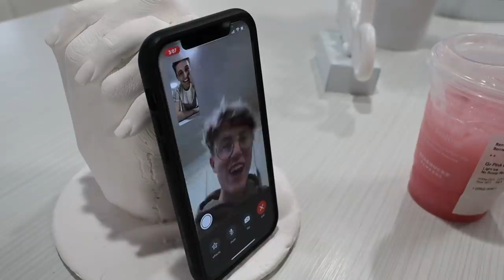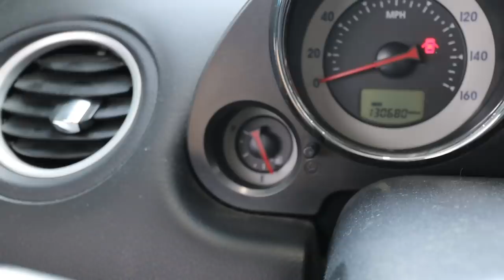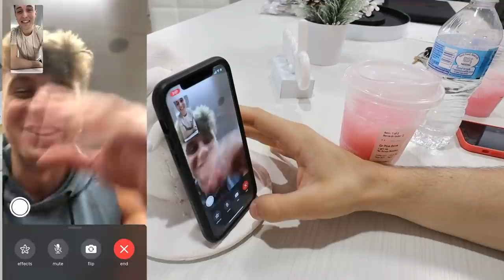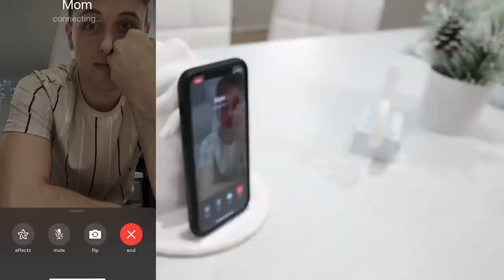WEARING LONG ACRYLIC NAILS FOR 24 HOURS!!!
-2017 is when we both started working at a grocery store called Marianos! Mariah was hired as a cashier and I (Bill) was a bagger! As you can tell, it was love at first sight! After only a month Bill popped the question on March 22, 2017!